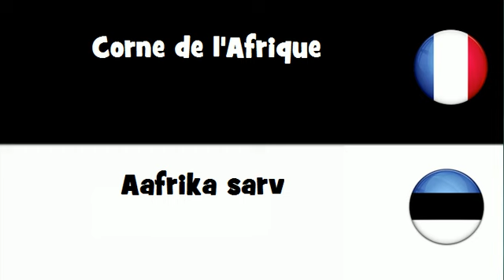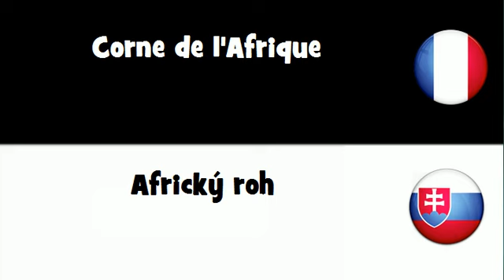VOCABULAIRE EN 20 LANGUES = Corne de l'Afrique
frenchwithvincent VOCABULAIRE EN 20 LANGUES = Corne de l'Afrique